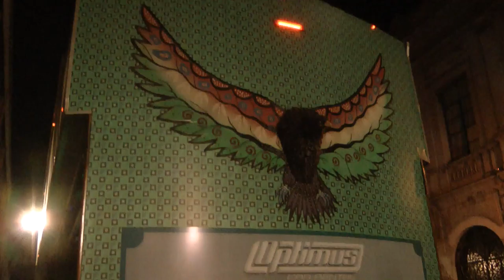Oaxaca Mexico Tour Bus downtown.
Touribus downtown Oaxaca Mexico